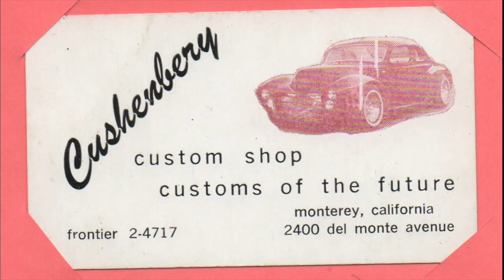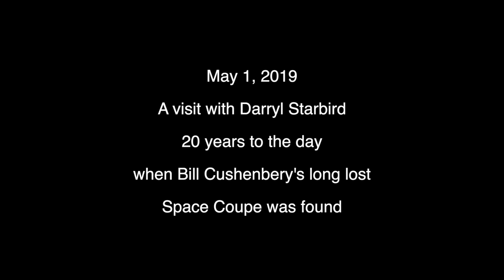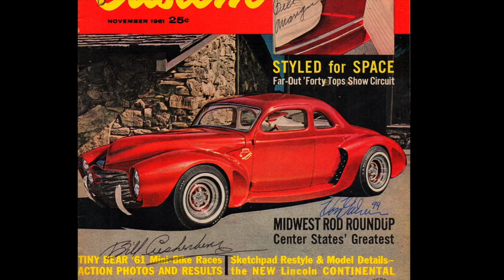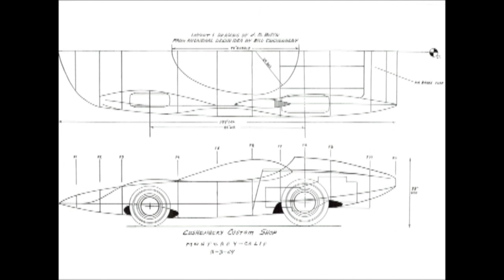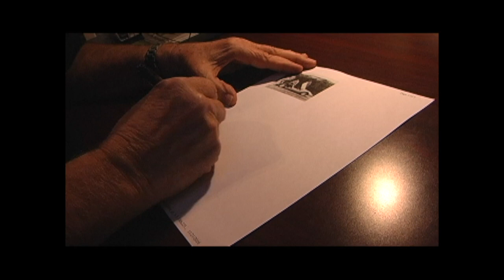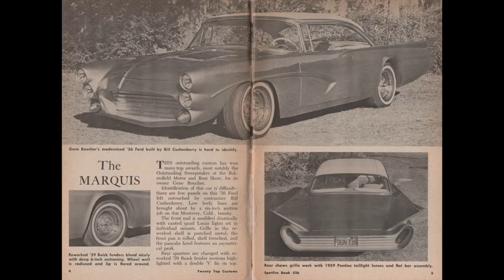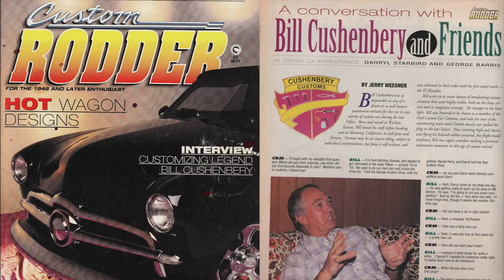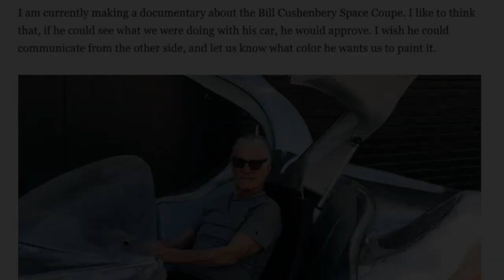The Bill Cushenbery Space Coupe Completion Project - Pt 1